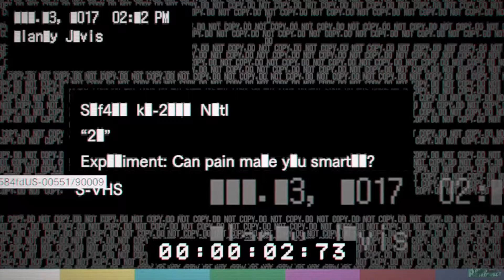The Game of Death! | Resident Evil 7 [Banned Footage 21] Part 13 DLC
💠Download RESIDENT EVIL 7: BIOHAZARD ได้ที่นี้